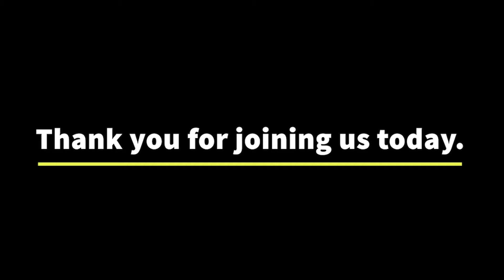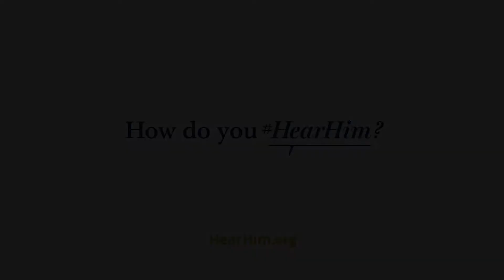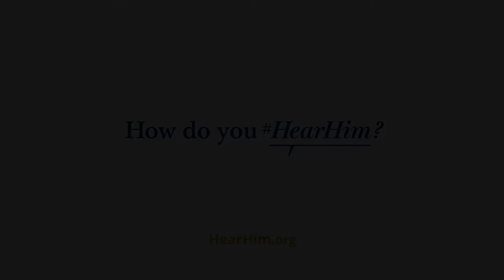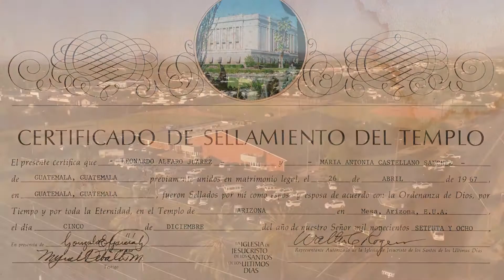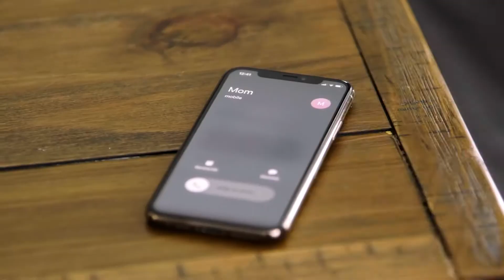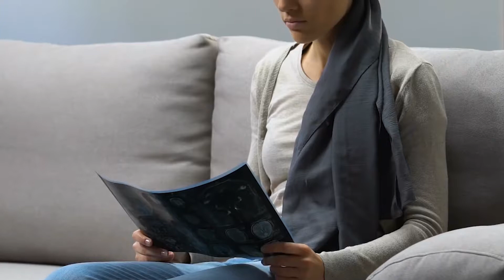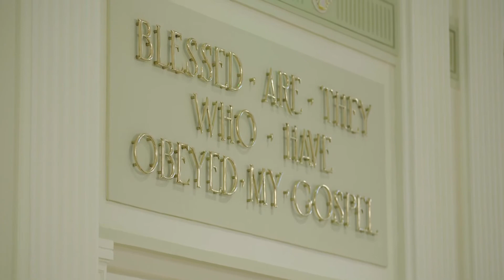February 2022 - Intermeeting video collection - Salt Lake Valley View Stake